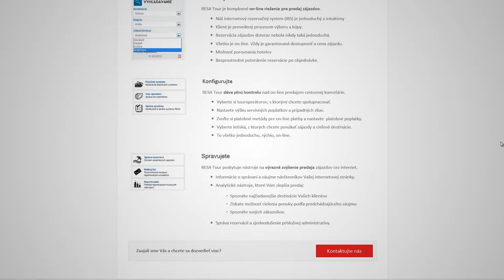2013 MIA Millennium Miroslav Krempasky RESA HD